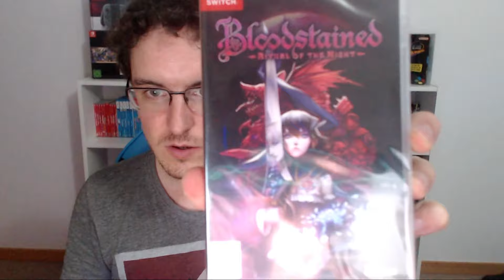¡UNBOXING! Bloodstained Ritual of the Night ¡El Sucesor Espiritual de CASTLEVANIA!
Hola gente, en este vídeo hacemos el Unboxing de Bloodstained Ritual of the Night para Nintendo Switch, juego de 505 games, compañía fundada por Koji Igarashi, padre de los Castlevania del genero de Metroidvania como Castlevania Symphony of the Night. Bloodstained es la saga que hará de sucesor espiritual no oficial de la saga Castlevania, donde también las composiciones musicales son de la gran Michiru Yamane.

Si aún no te has suscrito a mi canal y te ha gustado lo que has visto puedes hacerlo desde este enlace

CREDITS

End screen music:
Prize - 1st from Wave Race 64 N64

00:00 - 00:32 Introducción
00:33 - 00:58 Unboxing
00:59 - 01:55 Abriendo el juego
01:54 - 05:26 Hablamos del juego
05:27 - 06:04 Final